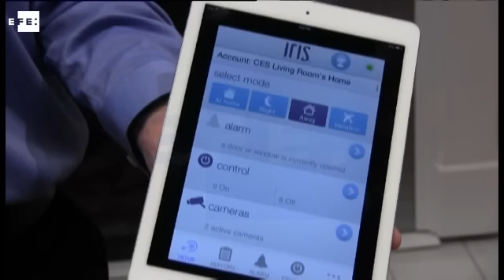Las Vegas inaugura la Feria de la Electrónica de consumo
Las Vegas (EE.UU.), 7 ene (EFE).- (Fernando Mexia) La feria más importante del sector de la electrónica de consumo, CES, abrió sus puertas en Las Vegas (EE.UU.) convertida en un inmenso bazar de dispositivos inteligentes llamados a revolucionar en los próximos años la forma en la que las personas se relacionan con su entorno.

El evento constató la paulatina configuración de ecosistemas tecnológicos en los que los aparatos más mundanos, como una cerradura, se integran en redes que el usuario gestiona a través de su teléfono inteligente y su tableta.